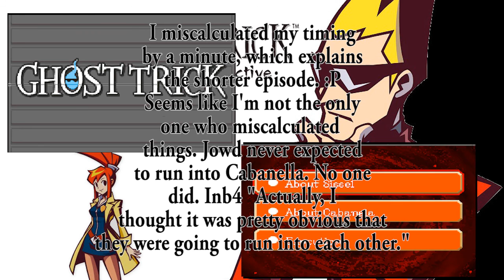Mega Sucks at Ghost Trick: Phantom Detective #26 - Rollcake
Mmmm. delicious.

What is Ghost Trick: Phantom Detective?

Ghost Trick is an adventure game developed and published by Capcom for the Nintendo DS. The game was created by Shu Takumi, the creator of the Ace Attorney series. The game progresses from the perspective of Sissel, its main character. Sissel is a man with no memories of his past. All he knows is that he is dead and with the help of a mysterious lamp (yes, the one that produces light) he learns that he has the ability to manipulate inanimate objects and save people from dying. He is told that by the end of the night, he will cease to exist. With that in mind, Sissel heads out on a journey to figure out who he is and why he died. Full of the classic Ace Attorney flair, along with its own unique charm, fans of puzzle-adventure games will surely enjoy Ghost Trick.